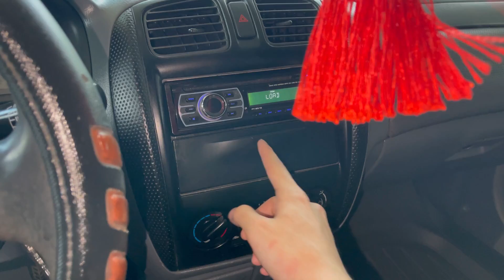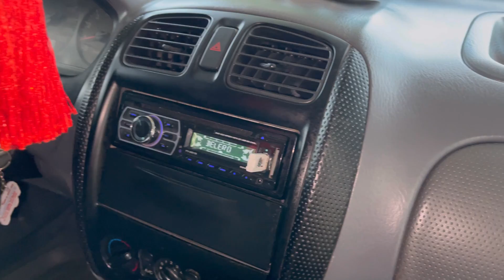Ford laser sx 1999 cực zin máy 1.6 giá 102triệu LH 0935146262 - 0905356663 tại quảng nam